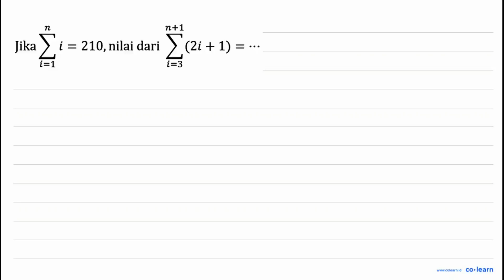n+1 Jika i = 210,nilai dari (2i + 1) = i=1 i=3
Topik atau Materi: Notasi Sigma - Barisan - ALJABAR - Matematika Kelas 11 SMA -

00:00 : Bedah Soal
01:00 : Konsep, rumus dan pengertian Notasi Sigma
01:18 : Langkah penyelesaian soal
04:15 : Jawaban akhir
04:45 : Penutup